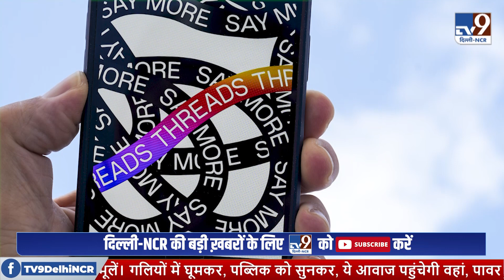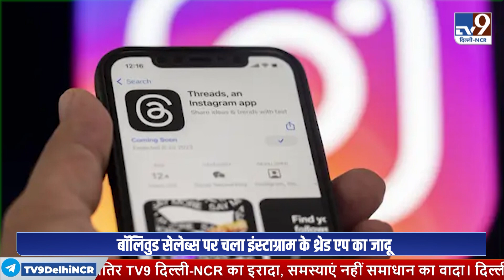Meta Threads । Instagram New Text App । थ्रेड्स के लिए दिवानी हुई Sunny Leone & Madhuri Dixit !